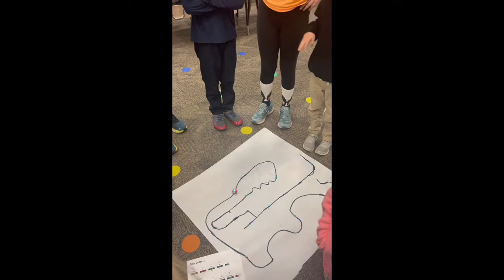Robotics Club- Ozobot Coding